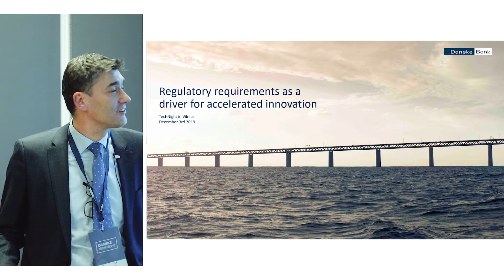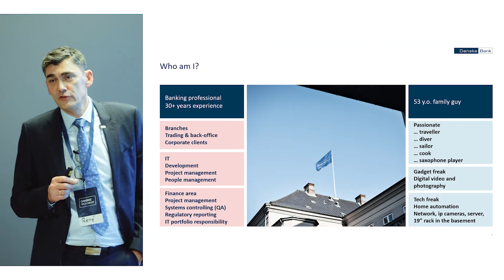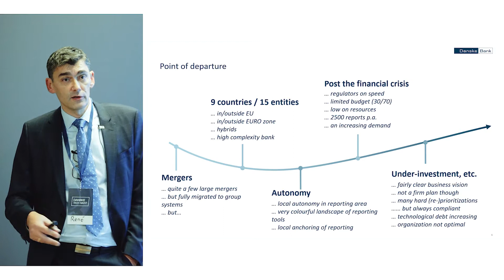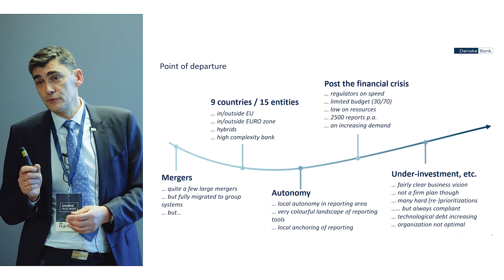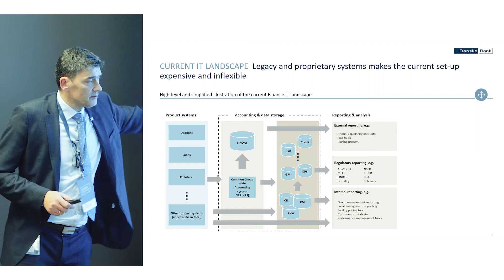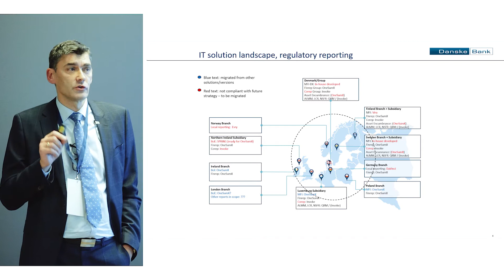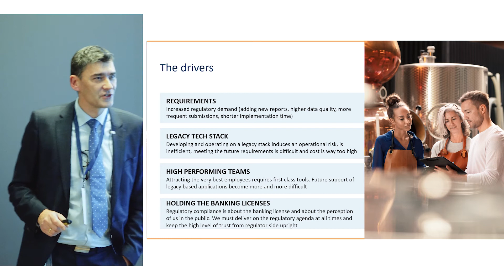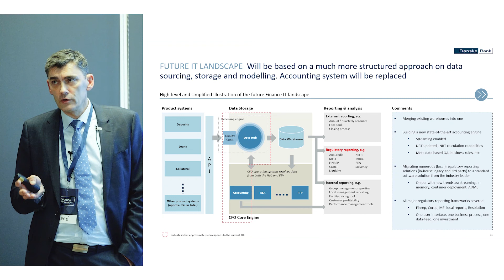DANSKE TechNight: Using Regtech as an incubator for innovation by Rene Kæseler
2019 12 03 Danske TechNight: RegTech

Rene Kæseler, Group Regulatory Reporting Department Director "Using Regtech as an incubator for innovation"